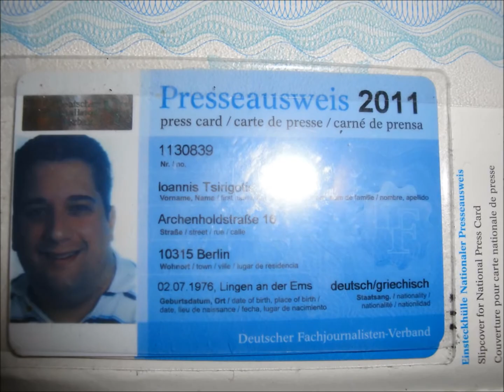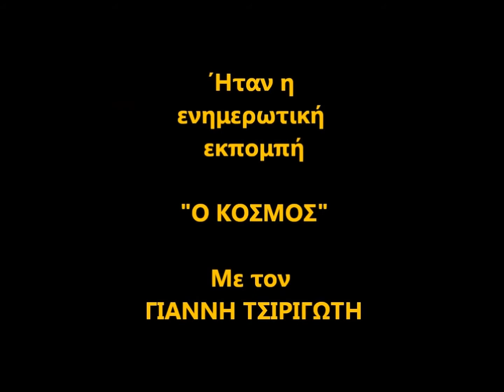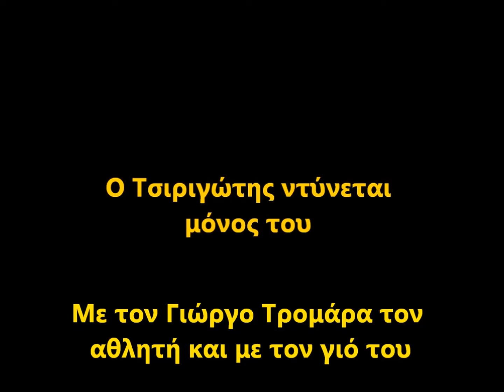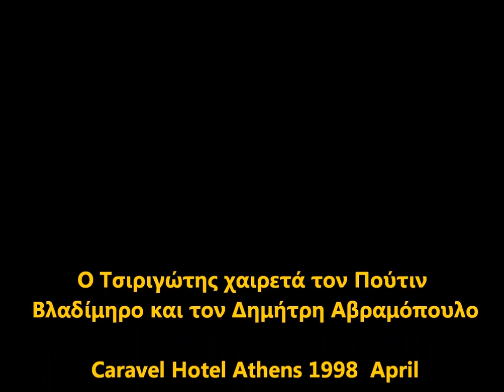Εκπομπή Ο ΚΟΣΜΟΣ Συνέντευξη Αλεξάνδρας Συμεωνίδου Συγγραφέας Interview of Mrs Symeonidoy Alexandra